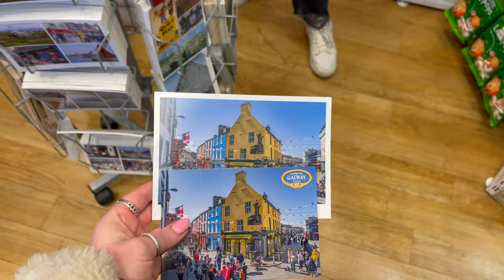VLOG | a weekend in galway, Ireland *irish pubs, claddagh rings & more*